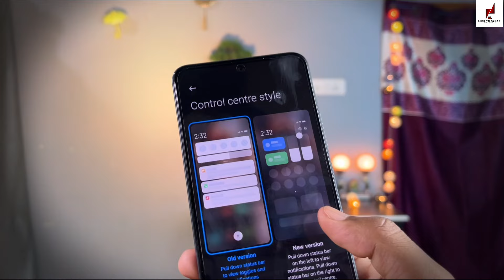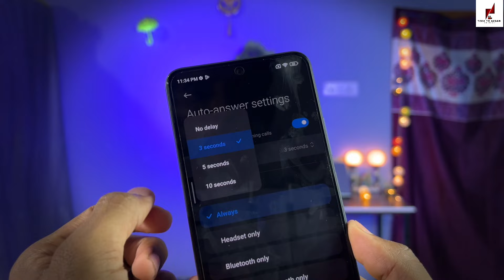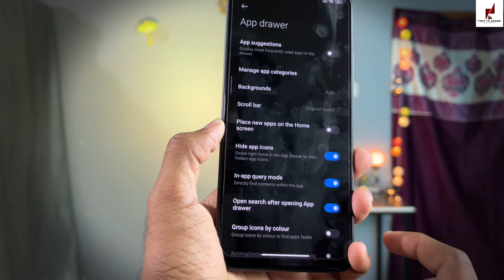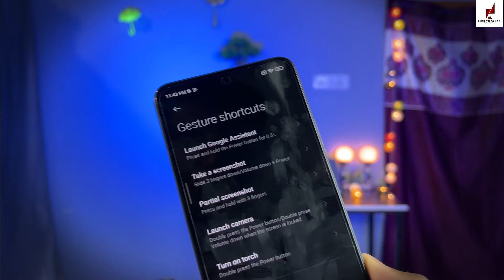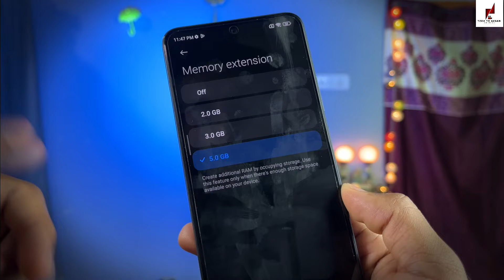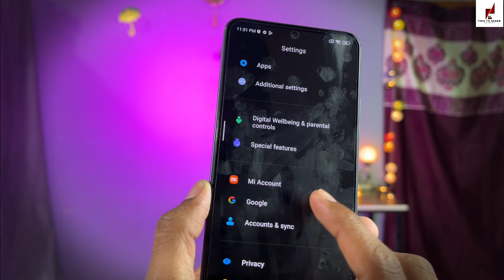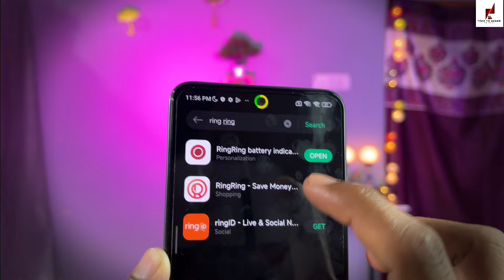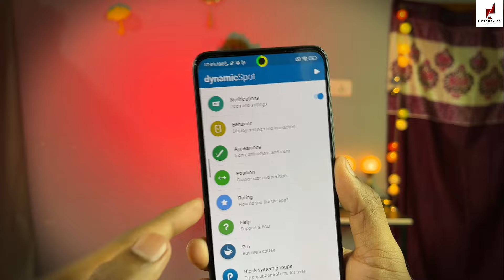Redmi 12 Tips And Tricks 🔥 Hidden Top 30+ Special Features | Redmi 12 4G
Redmi 12 4G Tips And Tricks 🔥 Hidden Top 30+ Special Features | Redmi 12 4G

Redmi 12 4G 30+ Special Features

Redmi 12 4G under ₹10999 smartphone

Redmi 12 Hidden features

Redmi 12 tips and tricks

Redmi 12 Hidden settings